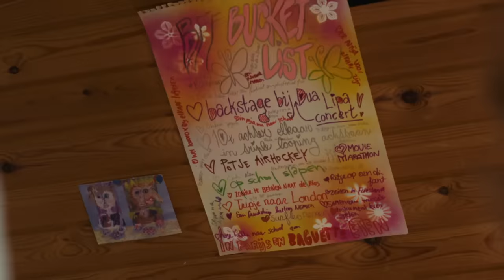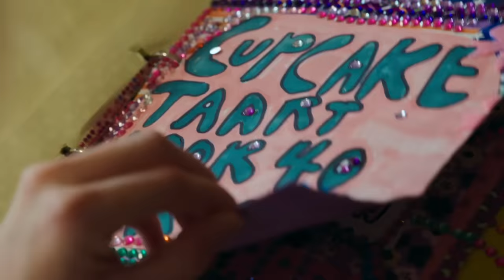EEN NIEUWE KLASGENOOT | Flexe Meiden | Seizoen 2 #1 | NPO Zapp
👁️ Benieuwd naar het verhaal van Roxy?

Vera en Cindy zijn besties forever, al sinds ze 7 jaar oud zijn. Ook al zijn er door de jaren heen nieuwe vriendinnen bij gekomen, en zelfs een vriendje voor Cindy, zijn ze nu hechter dan ooit. Maar dan vertelt Cindy dat ze binnenkort naar Nieuw-Zeeland emigreert. Vera neemt de taak op zich om haar het beste afscheidsfeest ooit te geven.

Word je gepest, zie je dat iemand gepest wordt of pest je zelf en weet je niet wat je moet doen? Praat er dan met iemand over die je vertrouwt. Of kijk voor tips op

Als Vera te horen krijgt dat het engste en gevaarlijkste meisje van de school Roxy haar in elkaar wil slaan, raakt Vera, uit angst voor het gepest en fysiek geweld, steeds meer in een isolement. Dit gaat ten koste van de quality time die ze had gepland met haar beste vriendin Cindy, omdat zij op het punt staat te emigreren naar de andere kant van de wereld.
Zal de pester Vera eronder krijgen, of komt Vera hier uit en kan ze op haar bijzondere manier nog afscheid nemen van haar beste vriendin?
⭐ Credits:

Vera Claudia Kanne
Cindy Florien Ferdinandus
Lucas Lars Nieuwenhuis
Nova Faye Kimmijser
Avalon Chardonnay Rillen
Roxy Sam Boekaar
Meneer van Zand Casper Gimbrère
Conrector Scheele Korneel Evers
Kleine Cindy Demi-Lynn Tuithof
Kleine Vera Milou Dylana Kuiper
Mijntje Jennifer Evenhuis
Vriendin Roxy Luna Keyser
Vriendin Roxy Seyen Fraenk

Crew:

Regie Hans Somers
Creative Nick Jongerius
Scenario Nick Jongerius, Nasja Covers
Director of Photography Rieks Soepenberg
Montage Jelle Kuipers
Producer Pellicola Daniel Koefoed, Nick Jongerius

Productieleider Marrit Greidanus
Assistent productieleider Diewertje Kramer Freher
Assistent productieleider Pelle Smit
Productie-assistenten Lotte Veldhoen
 Anne Korteweg
 Ruby Pel
 Antonie Tilanus

First AD Roy Merkelbach
 Eddy Stuy
 Anneloes Muntjewerff
Third AD: Huib Robben
 Joy Ringeling

Regie-assistent Iris van Loen
Focuspuller/1st AC Joëlle van Adrichem
Datahandler /2nd AC Daan te Brake
 Ruben Hoogland
Gaffer Irwan van Wingerden
Lichtassistent Marieke Ruytenburg
Geluid Stephan Kos
Locatiemanager Jos Hool
Production design Marieken van Huijstee
Julia Bartelds
Setdressers Kees Proper
 Patrick Oomen
 Milou van der Laat
 Basa Barbora
 Mariska van Houten
 Rachel Sophie Brugge
Styling Nicolas Boyer
Kleding op set Roosmarijn Wind
 Iris Amber Stenger
Haar & Make-up coördinatie Geen Bluf
 Maud Zoutenbier
Haar & Make-up op set Geen Bluf
 Kimberly Da Cruz
 Lona Cerutti
Catering Dennis Sluiter (Chef's Label)
 Budget Broodjes Almere
Beeldnabewerking Filmmore
DI Producer Jesper Olyve
Colorist Judy Steenman, CSI
Conform editor  Maarten Heijblok
Assistant Editor  Maikel Soemers
Sound Design Tim Marsman
Fotografie Annemieke van der Togt
Met speciale dank aan Alle draailocaties & figuranten